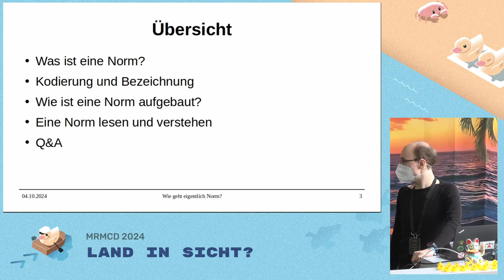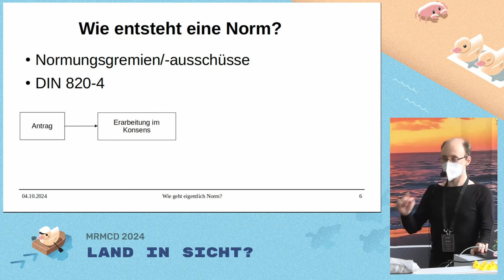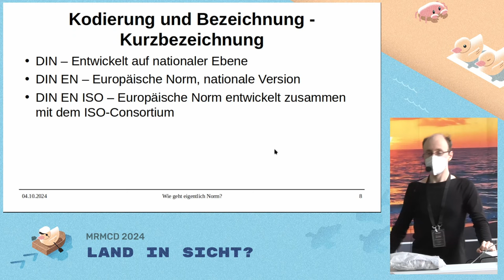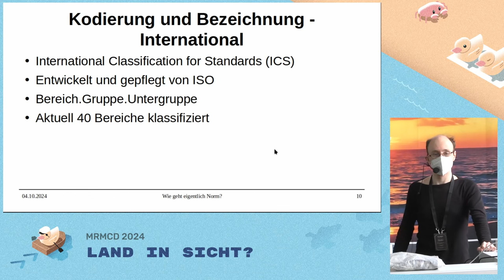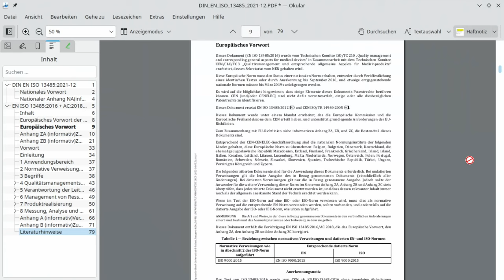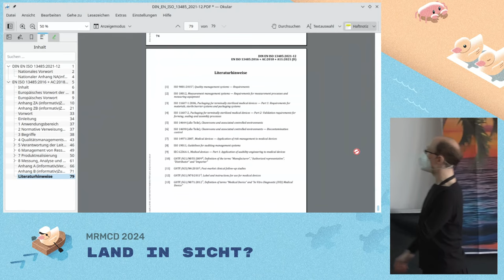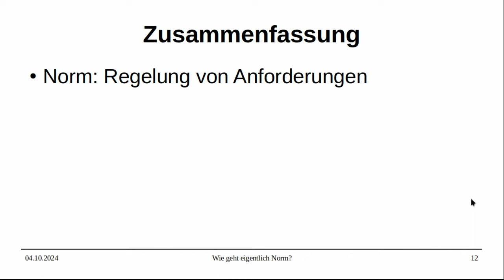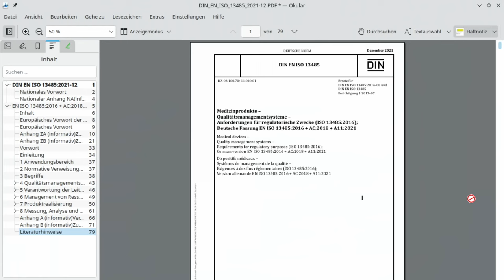MRMCD2024 Wie geht eigentlich Norm?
Normen und Standards bestimmen viele Dinge in unserem Leben - und scheinen häufig recht unverständlich. Zeit die tiefen Gewässer der Standardisierung zu erkunden!

In diesem Talk geht es um die Systematik hinter Normen und vor allem ums lesen und verstehen. Denn Normen scheinen schon fast eine eigene Sprache zu haben, die sehr verwirred sein kann. Wir entschlüsseln die Sprache der Normen und schauen uns an, wie man die für sich benötigten Informationen aus einer Norm herauszieht.

Quantum